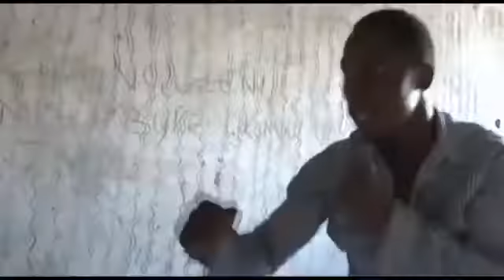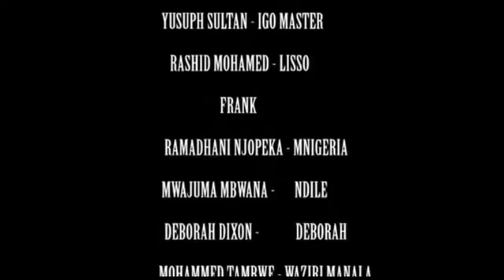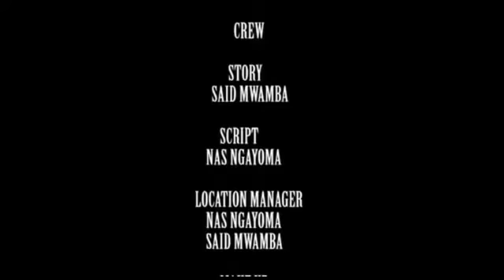THE WONDER WOMAN 2